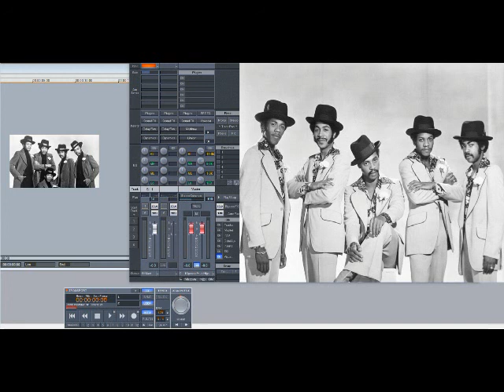Blue Magic – Sit Alone Again (Slowed Down)